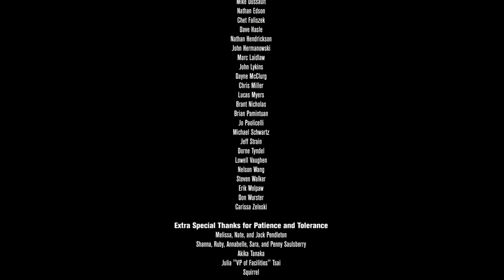Betrayer (Ep. 7 - The End)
Welcome to my Let's Play of Betrayer, an action adventure game taking place in 1604 in a Virginia colony filled with monsters and ghosts.